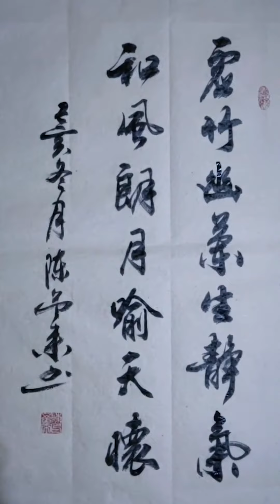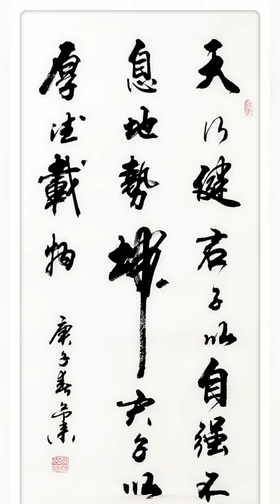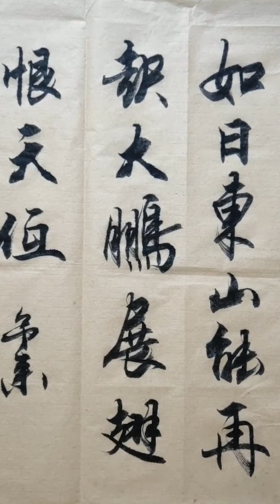好书法，赏心悦目，看着看着就看上瘾了，难得的佳作，欣赏学习！，